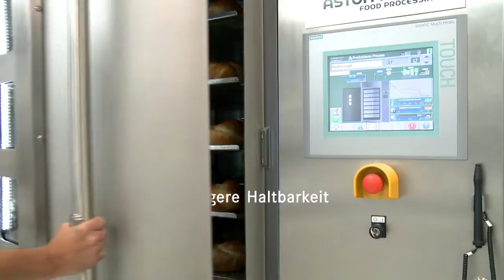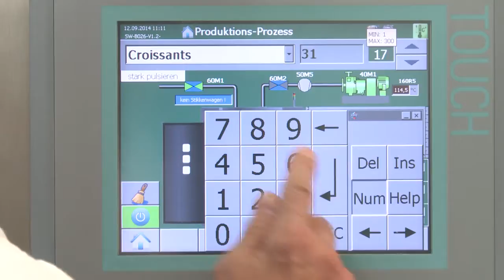Vakuumkühlung im Aston Foods Baking Center Deutsch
Aston Foods betreibt ein vollständig ausgerüstetes Bäckereizentrum, das unseren Kunden für Versuche und Produktentwicklung zur Verfügung steht. Zusammen mit unseren Meisterbäckern können interessierte Kunden die Vakuumkühlung mit ihren eigenen, frisch zubereiteten Produkten testen.